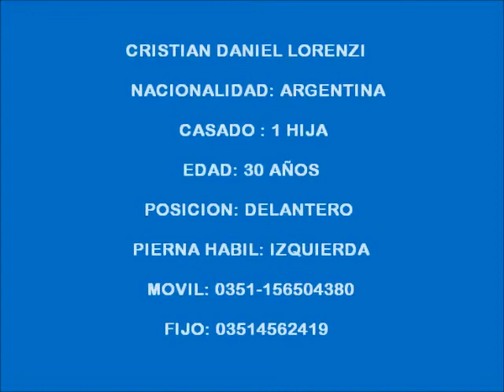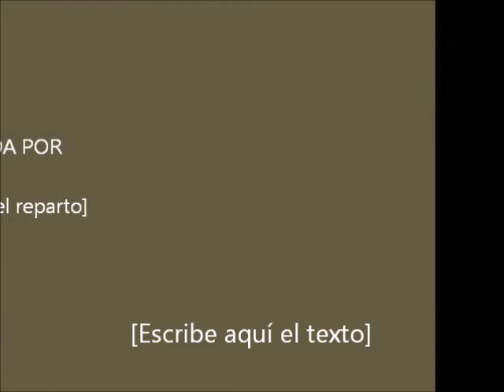CRISTIAN DANIEL LORENZI JUGADOR DE FUTBOL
CENTRO DELANTERO QUE SE MUEVE PREFERENTEMENTE DENTRO DEL AREA, POTENTE DE BUEN REMATE CON LAS DOS PIERNAS PREFERENTEMENTE CON LA IZQUIERDA, JUGADOR DE MUY BUEN AGUANTE DE BALON